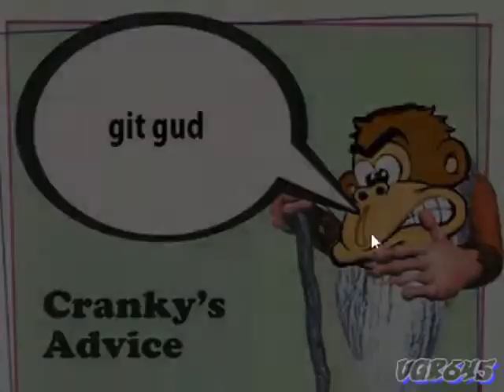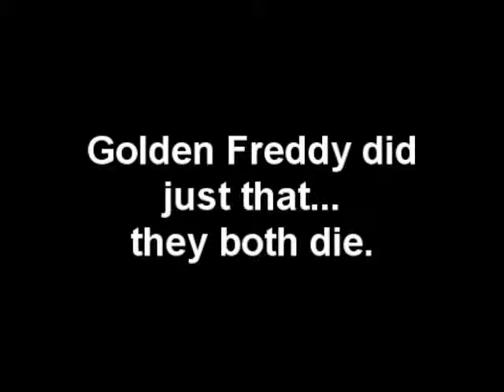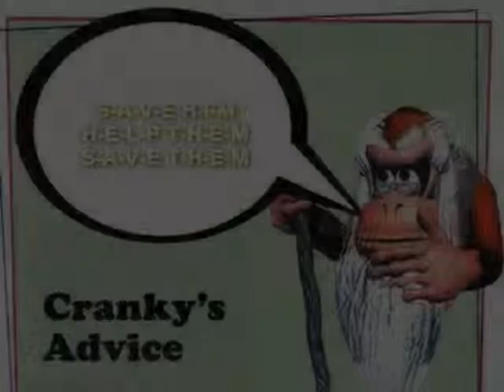Let's Play Five Nights at F***boys 2, Proud Mode (Part 3b)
(Warning: Contains Explicit Language)
After, goodness knows, how many months this hasn't been uploaded yet, here is the next part of this game. Sorry for the very long wait, but yeah. Time to put this up and well go from where 3a left off.
Creators of the game: Sable Lynn & Joshua Shaw